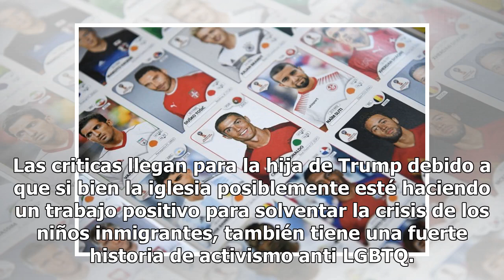Ivanka y su polémica donación de $50,000 dólares a una iglesia anti-LGBTQ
El dinero iría a una campaña de la iglesia para ayudar a menores inmigrantes Una polémica donación levanta por estos días críticas a la hija del presidente Ivanka Trump. Ivanka donó $50,000 dólares a una iglesia en Texas que tiene una larga historia de activismo anti-LGBTQ. La semana pasada, CBN New...